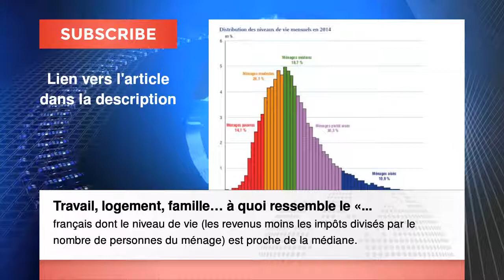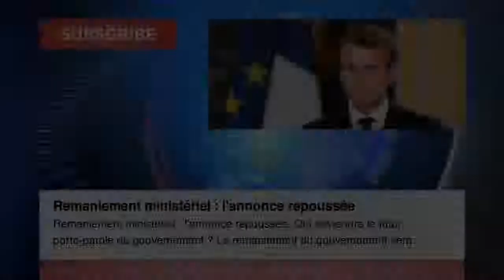Travail, logement, famille… à quoi ressemble le « Français moyen »?, Retr... Actualité France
Travail, logement, famille… à quoi ressemble le « Français moyen »?

Retraites : le gouvernement entre dans le vif du sujet

Aux Restos du Coeur de Nanterre, on vient pour un «coup de pouce» ou pour survivre